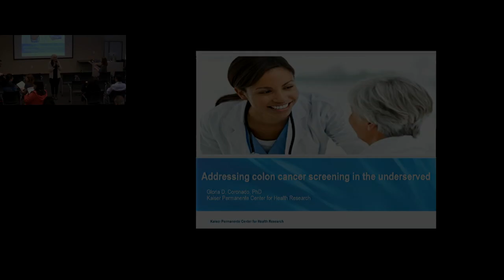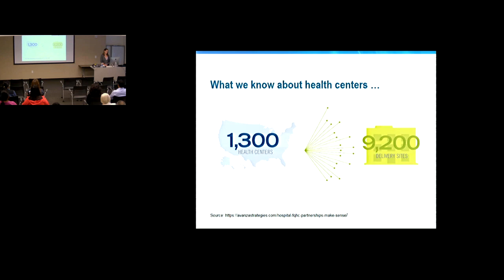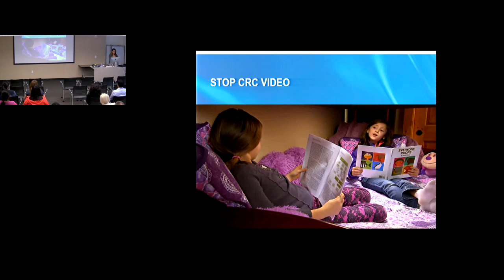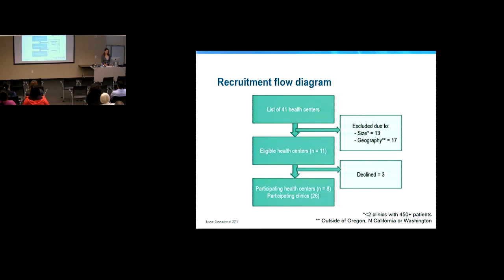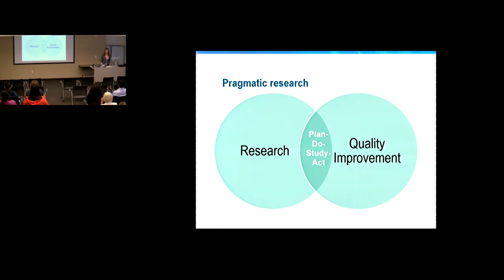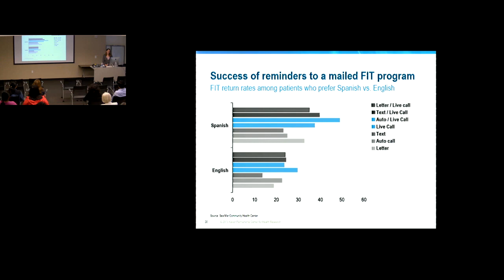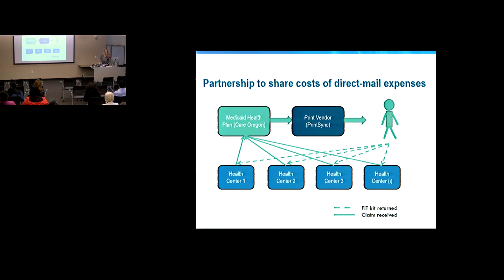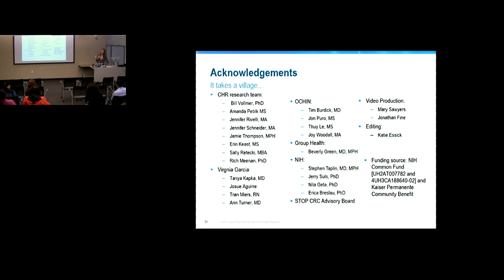Health Care System Improvements to Reduce Disparities in Colon Cancer Screening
Gloria Coronado, PhD
Epidemiologist and the Mitch Greenlick Endowed Senior Investigator in Health Disparities Research
Kaiser Permanente Center for Health Research

Dr. Coronado's research has focused on understanding and addressing disparities in the occurrence and burden of disease in underserved populations, with a special emphasis on the Latino population in the Pacific Northwest.

She has developed several innovative and cost-effective interventions to improve rates of participation in cancer screening among Latinos.

Her innovative work has led to successful partnerships with large health plans, state institutions, and clinics serving migrants and the uninsured.

She currently directs or co-directs three programs that use systems-based approaches to raise the rates of colorectal cancer screening in health plans and clinics in Washington, Oregon and California.